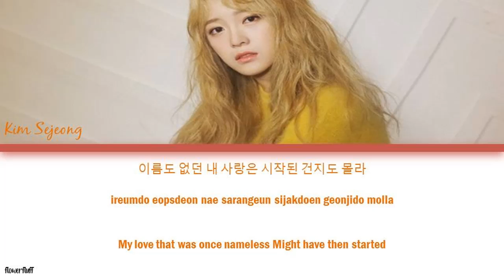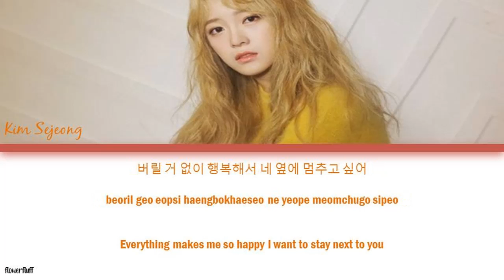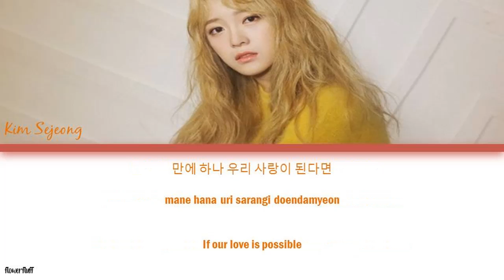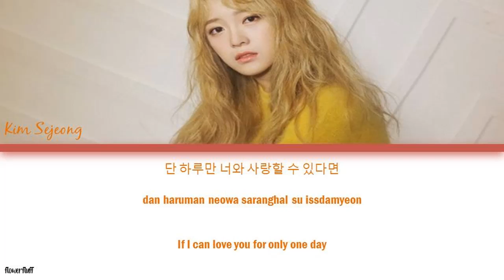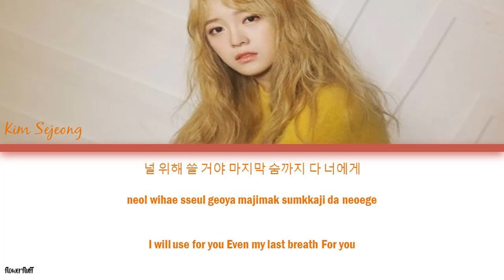Kim Sejeong (Gugudan) – If Only The Legend of the Blue Sea OST Part 10 (Lyrics Eng/Rom/Han/가사)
• Artist : Kim Sejeong
• Album : The Legend of the Blue Sea OST Part 10
• Genre : OST
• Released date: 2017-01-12